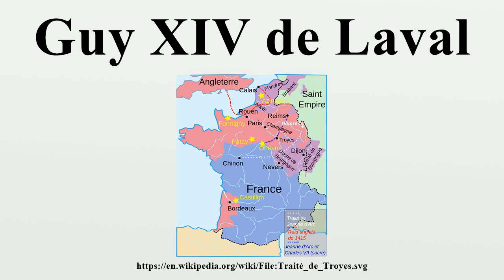Guy XIV de Laval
Guy XIV de Laval, François de Montfort-Laval, (28 January 1406 - 2 September 1486, Châteaubriant), comte de Laval, baron de Vitré and of La Roche-Bernard, seigneur of Gâvre, of Acquigny, of Tinténiac, of Montfort and Gaël, of Bécherel, was a French nobleman, known for his account of Joan of Arc.He and his brother André de Lohéac were simultaneously vassals of the duke of Brittany and of the king of France.

Image-Copyright-Info
Author-Info:   user:Aliesin

Image-Copyright-Info